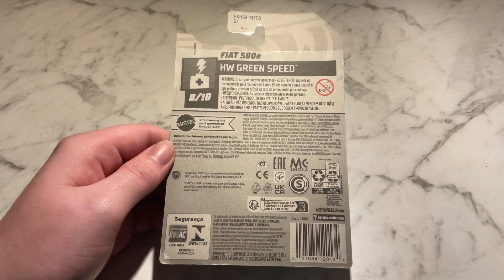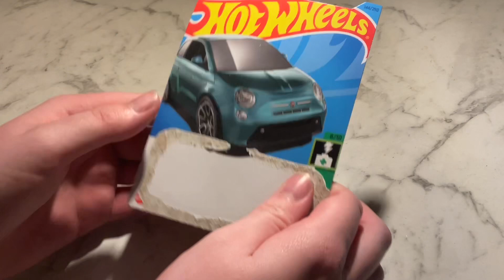Hot Wheels Fiat 500e Unboxing